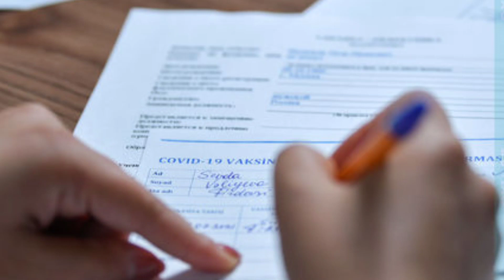TƏCİLİ: İmmun Sertifikatı İlə Bağlı AÇIQLAMA GƏLDİ